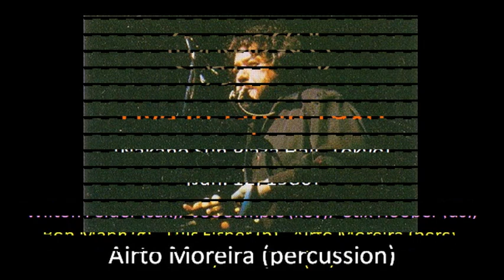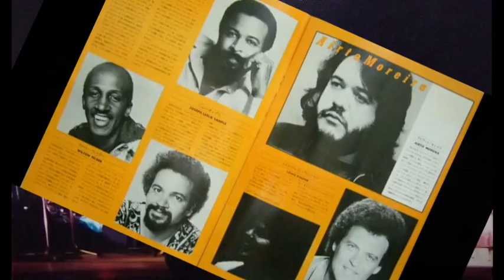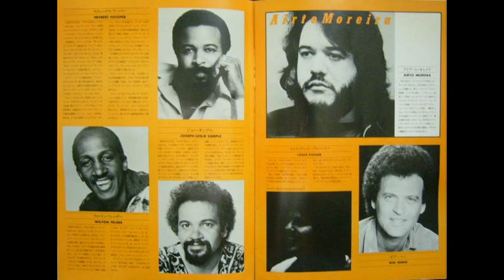Crusaders Live in Japan 1980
(00:00:00) 01. The Hustler
(00:07:48) 02. Way Back Home
(00:19:55) 03. Sweet N' Sour
(00:29:58) 04. Melodies Of Love
(00:39:24) 05. Carmel
(00:46:49) 06. It Happens Everyday
(00:54:01) 07. Street Life*
(01:12:15) 08. In All My Wildest Dreams

These tunes were recorded live at "Nakano Sunplaza Hall", Tokyo in Japan on 12 Jan. 1980.

The Crusaders:
  Joe Sample (keyboards)
  Wilton Felder (saxophone)
  "Stix" Hooper (drums)
  Bob Mann (guitar)
  Luis Fisher (bass)
  Airto Moreira (percussion)
  *Randy Crawford (vocals)